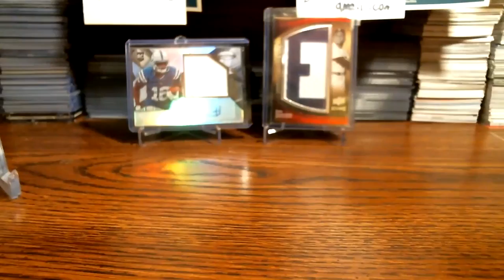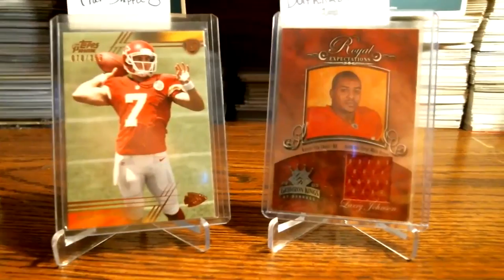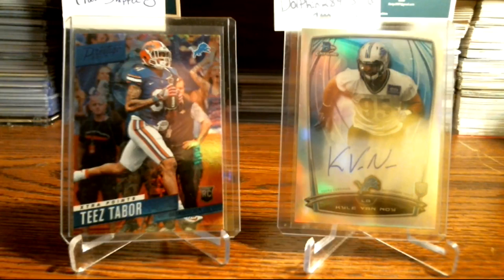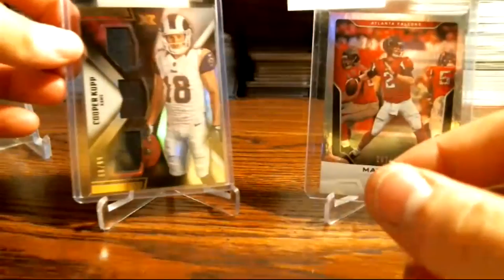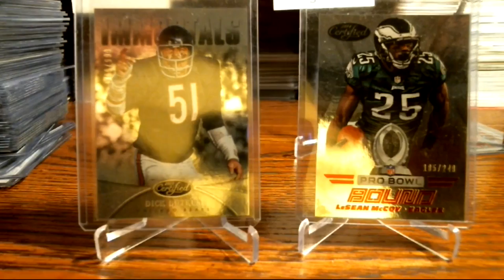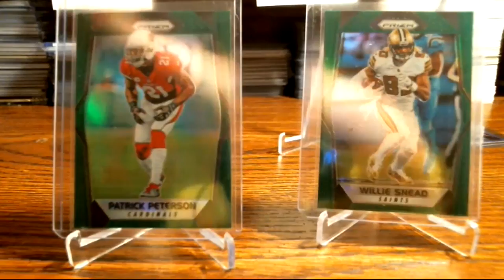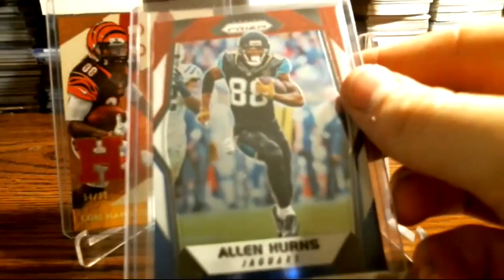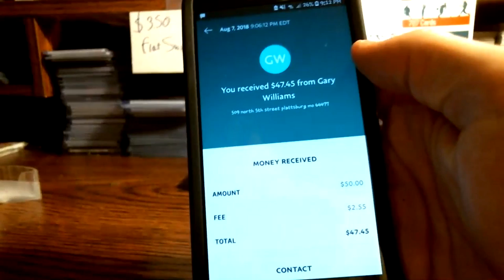Live Auction #4 Deals! Offers!